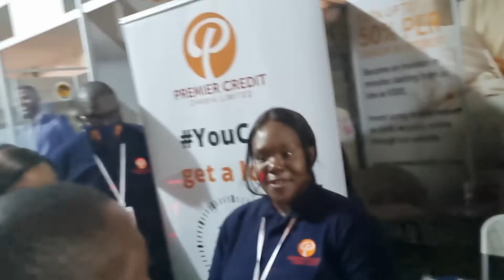CEO chat with Minister of Small and Medium Enterprise Development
We had Honorable Minister, Elias Mubanga, of the Ministry of Small and Medium Enterprise Development visit our exhibition booth at the Lusaka Business EXPO to get to know about what we do as PremierCredit.
Our CEO Chilufya Mutale shared how easy it is to get started as an investor on our Peer-To-Peer Lending platform and how we are championing financial inclusion and promoting a cashless society.

We continue to bank the unbanked and bridge the gap on access to financial services in emerging markets.